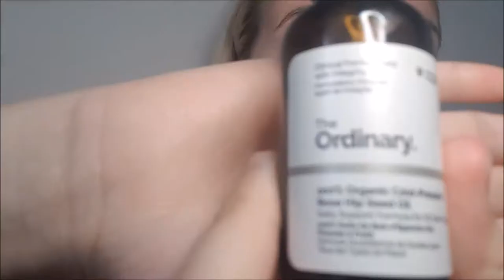The Ordinary 100% Organic Cold Pressed Rose Hip Seed Oil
Absolutely love this Rose Hip Oil!
Just a quick video to show how I apply my face oil everyday.
To read my full thoughts on 'The Ordinary 100% Organic Cold Pressed Rose Hip Seed Oil' go